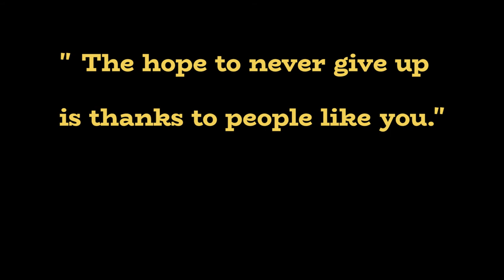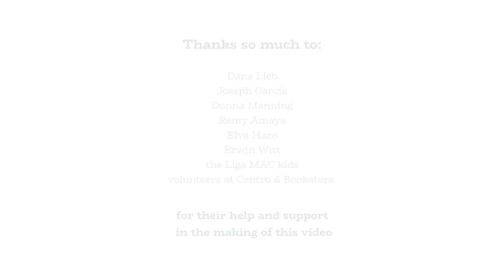Liga MAC 20th Anniversary HD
LIGA M.A.C. is a Mexican charitable organization dedicated to helping low-income families and individuals in crisis in San Jose del Cabo, B.C.S., Mexico. LIGA M.A.C.'s programs address basic needs, educational support and medical assistance through its Centro de Apoyo facility.